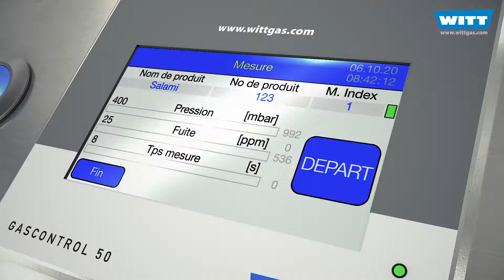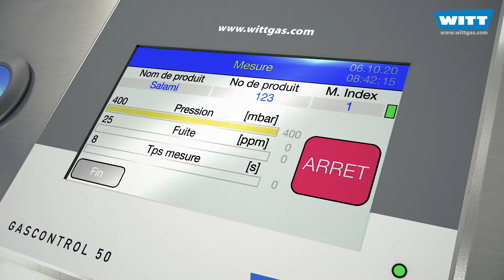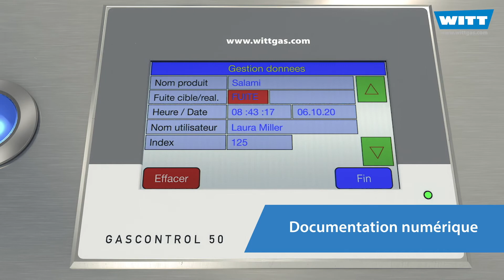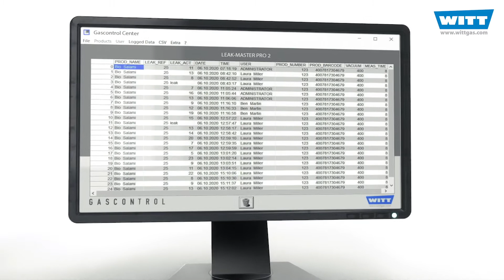Détection des fuites des emballages sous atmosphère modifiée comportant CO2 - WITT LEAK-MASTER PRO 2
Vérifiez l'étanchéité de vos emballages sous atmosphère modifiée avec le LEAK-MASTER PRO 2 de WITT.

Le PRO 2 vous donne confiance sur la qualité de vos produits et vous fait gagner du temps. Il est également très avantageux à l‘achat et lors de l‘utilisation.

L’utilisation est facile. Vous contrôlez l'appareil de manière intuitive via l'écran tactile ou en option via un lecteur de codes-barres.

Enregistrez-vous - Choisissez un produit - Insérez le produit - Lancez le test. Le PRO 2 fait le reste pour vous!

Le test est entièrement automatique. Le résultat du test est indépendant de l'opérateur et donc particulièrement fiable. Votre processus est standardisé et entièrement documenté numériquement. Parfait!

Avec cette technologie, les tests sont non destructifs. Vous avez moins de rebuts et vous économisez de l'argent.

Point fort visuel et fonctionnel : les lumières LED intégrées. Une fois le test terminé, l'appareil s'allume en vert ou en rouge, selon le résultat. Cela ne pourrait être plus simple et intuitif.

Le PRO 2 fonctionne avec le CO2 comme gaz traceur. Cette méthode est fiable et particulièrement rentable.

Un vide réglable individuellement en fonction du produit testé est généré dans la chambre d'essai. La limite de vide est de 200 millibar absolu. La différence de pression entre l’intérieur du produit et la chambre provoque la sortie du gaz de l'emballage par la fuite. Le capteur détecte le gaz CO2 très rapidement. En pratique, 8 secondes suffisent souvent. Vous gagnez donc un temps précieux.

L'appareil fonctionne de manière extrêmement précise et, en fonction de l'emballage et des conditions de test, détecte même les plus petites fuites jusqu'à 10 microns. Vous pouvez alors être sûr que vos produits sont emballés de la meilleure façon possible.

Le PRO 2 fonctionne avec de l'air comprimé au lieu d'une pompe à vide électrique. Cela rend l'appareil particulièrement compact, robuste et économique. La buse Venturi utilisée demande extrêmement peu d'entretien et est durable. Cela réduit vos coûts d'exploitation.
Une version optionnelle avec pompe à vide est également disponible.

Vous pouvez tester tous les emballages souples ou rigides contenant au moins 15% de CO2.

Bien entendu, toutes les données de mesure sont enregistrées et stockées numériquement. Un logiciel pour PC prend en charge la gestion des données. L'analyse avec Excel® par exemple est également possible. Vous pouvez intégrer le PRO 2 dans votre réseau d'entreprise via l'interface Ethernet.

Différentes tailles de chambre sont disponibles pour s'adapter aux dimensions de vos emballages. Bien entendu, il est également possible de tester plusieurs produits en même temps.

Garantissez la qualité de vos produits, optimisez votre processus d'emballage et augmentez la satisfaction de vos clients de manière facile et économique avec le LEAK-MASTER PRO 2.